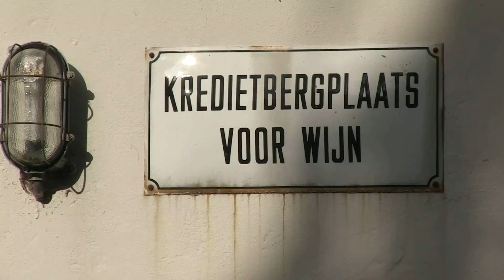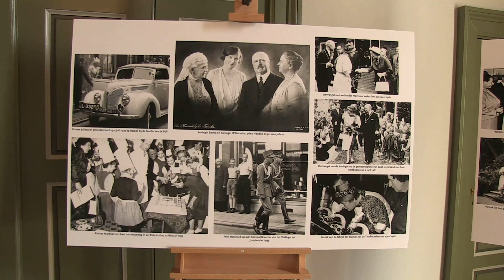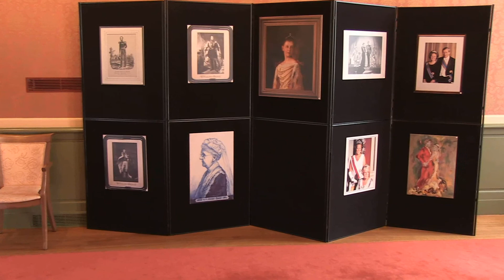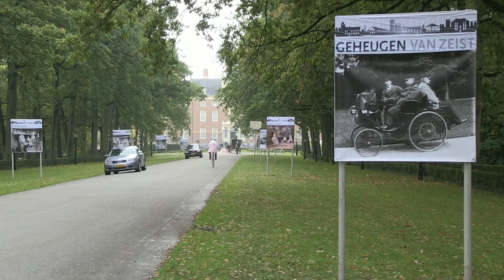Geheugen van Zeist, 12 oktober 2013